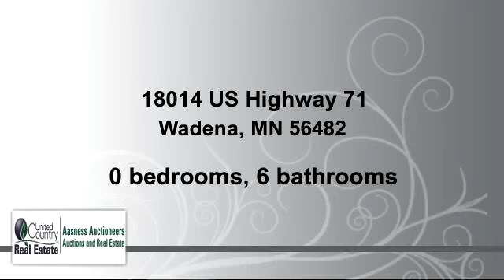Commercial for sale - 18014 US Highway 71, Wadena, MN 56482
Up for public auction - 5000+ sq ft Bldg on 2+/- acres with golf course bordering 3 sides. Huge Potential! Selling to the highest bidder over $75,000. Turnkey Operation! Redevelopment opportunity

Bedrooms: 0
Bathrooms: 6 bathrooms
Square Feet: 5000
Price: $75,000

12/01/2014 12:30:02 pm

Last modified: